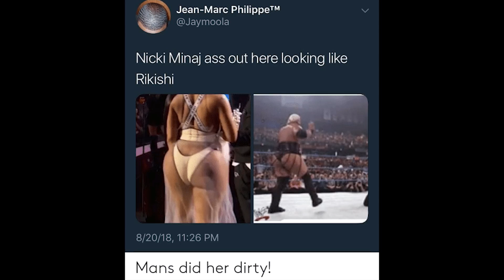HOT GIRL Summers Are An Excuse To Ho£!! This Is Why Men Are Walking Away From Modern Women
HOT GIRL Summers Are An Excuse To Ho£!! This Is Why Men Are Walking Away From Modern Women. Hot girl summer is popular tag on tiktok. Women all over the world are 'busting it open' for the summer, thanks to Megan Thee Stallion & Niki Minaj.

Why Single Millennial Women 30 To 40 Are ANGRY!!! At Men For Not Desiring Them. Leftover Women

'why do we pick the good guys last!' Is This Why Men Are Abandoning Relationships? 'Leftover Women'